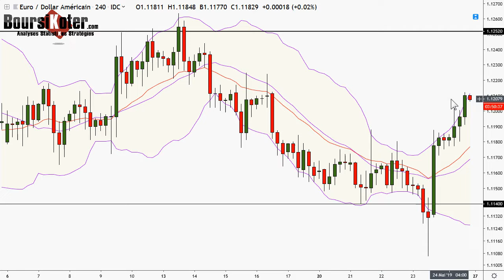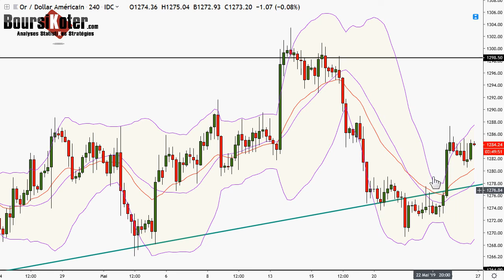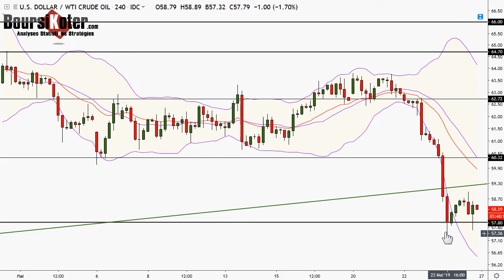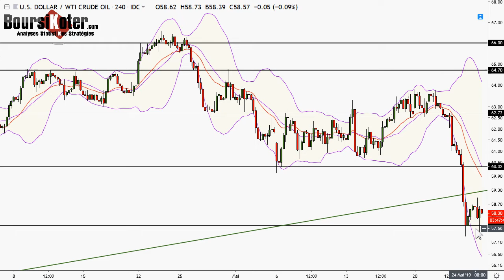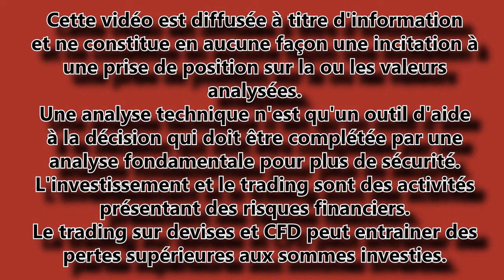Analyse technique FOREX et Bitcoin du 24-05-2019 en Vidéo par boursikoter